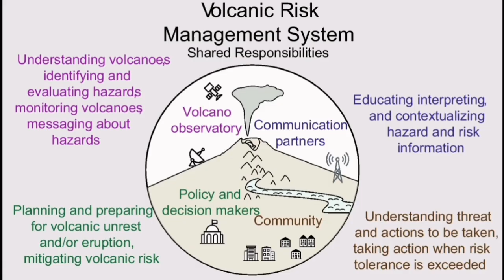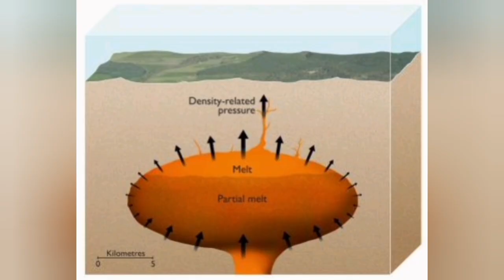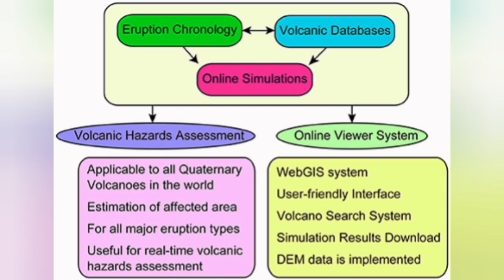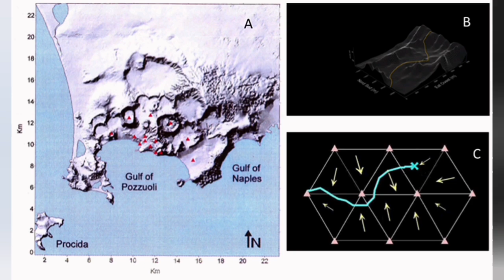Campi Flegrei Super Volcano Eruption, Italy, Reality Against Myth, Geologist Analysis